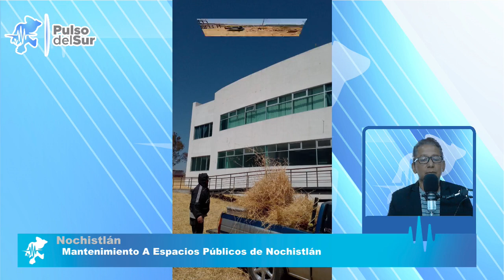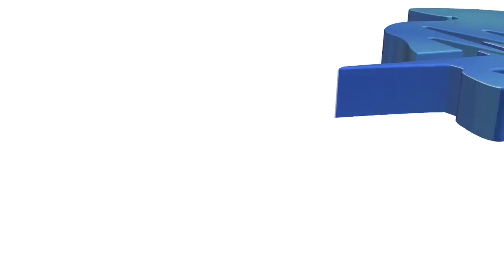Somos 25 Mil 296 Habitantes En Jalpa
Hoy en Pulso Noticias: 3 MIL 656 VACUNAS APLICADA EN LOS MUNICIPIOS DE APOZOL Y JALPA, Somos 25 Mil 296 Habitantes En Jalpa, Gestiona Carlos Carrillo Motocicleta Para Seguridad Pública De Jalpa, Entregan más calentadores Solares en Tabasco, Homenaje Póstumo al Licenciado Enrique Reyes Martínez cronista de Nochistlán, Mantenimiento A Espacios Públicos de Nochistlán, PERSONAL DE SEDIF RECIBE ESTÍMULOS POR DESTACADO TRABAJO DURANTE PANDEMIA, Valió la pena, dice Doña Felícitas, tras recibir la vacuna contra el Covid-19 en Miguel Auza, RECIBEN HABITANTES DE ENRIQUE ESTRADA, TÍTULOS DE PROPIEDAD, esto y más en pulsodelsur.com